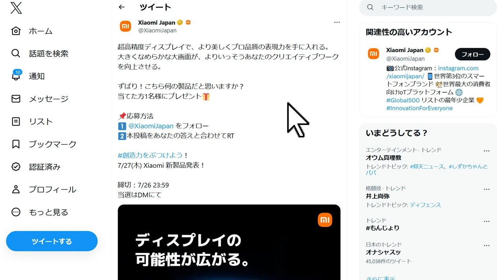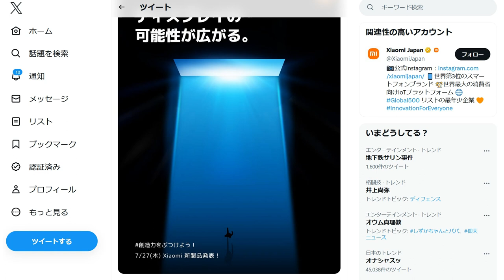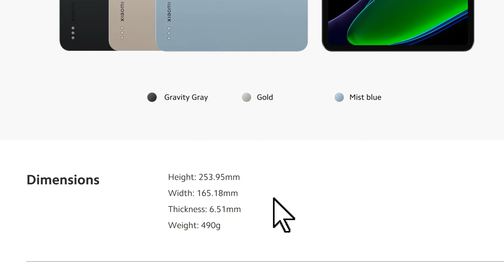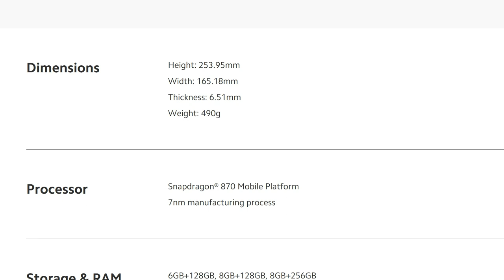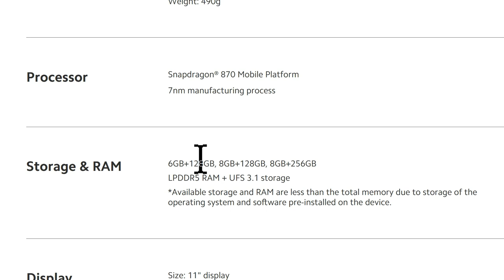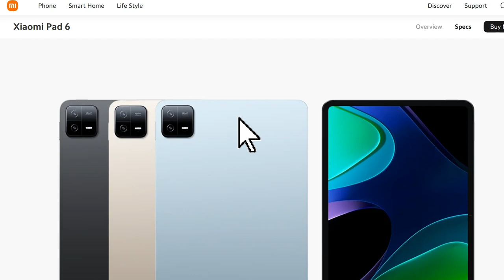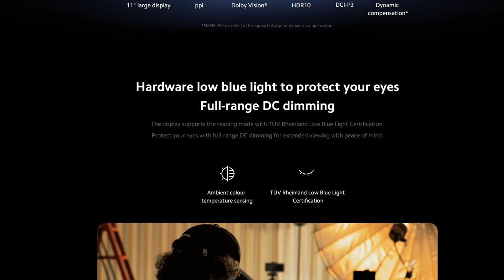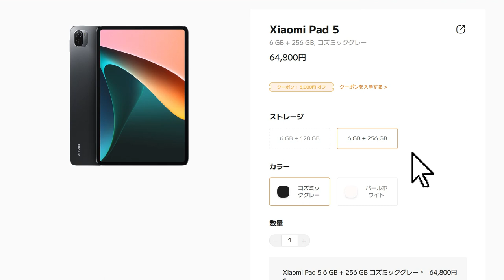シャオミが7月27日に日本向け新型タブレット「」を正式発表へ！ 一足先に気になるスペックや特徴をレビュー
シャオミが2023年7月27日に日本向けの新製品を発表することが明らかになりました。